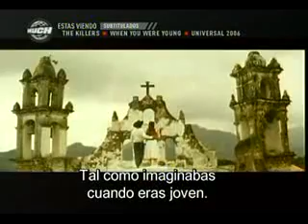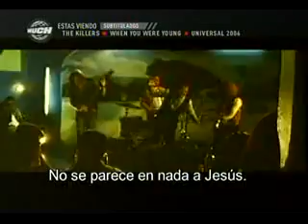The Killers - When You Were Young subtitulada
this song is my life,.,,,,ou yeahhh